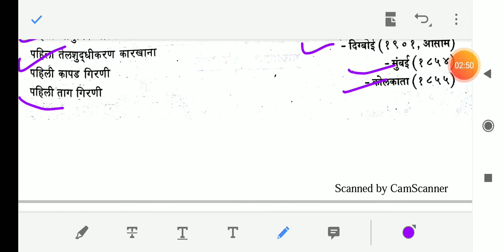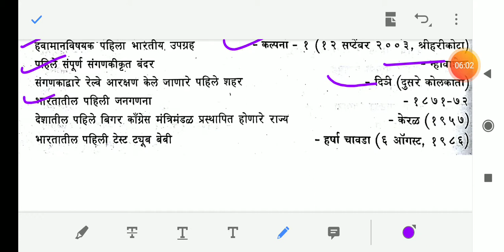भारतातील पहिली घटना । भारतातील पहिली सुरुवात ।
भारतातील पहिली घटना, गोष्ट, किंवा भारतातील पाहिली सुरुवात जी महापरिक्षा परीक्षेत विचारली जाते त्या विषयी या विडिओ मध्ये सांगीतले आहे।।